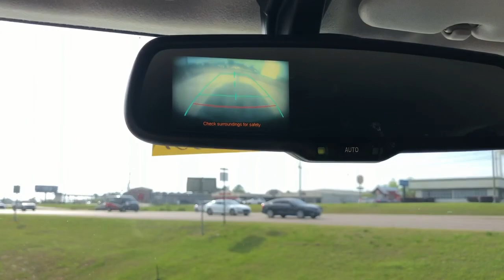2014 Toyota FJ_Cruiser Hattiesburg, Lumberton, Sumrall, Ellisville, Wiggins, MS 42235A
Cement Used 2014 Toyota FJ_Cruiser BASE available in Hattiesburg, Mississippi at Toyota of Hattiesburg. Servicing the Lumberton, Sumrall, Ellisville, Wiggins, MS area.